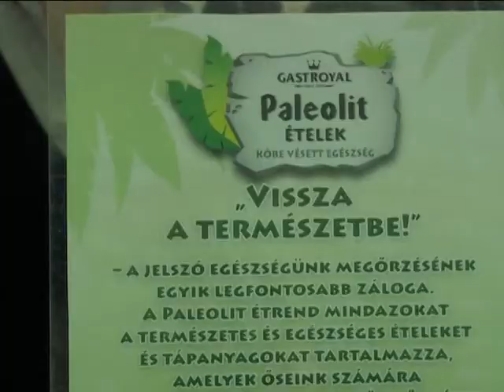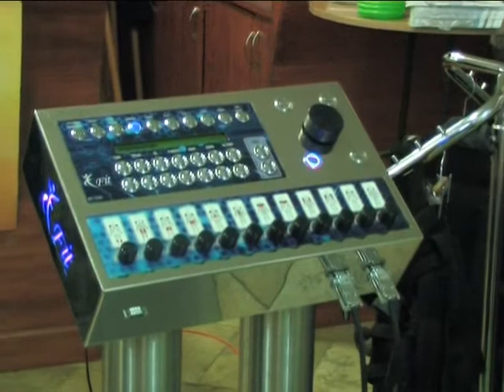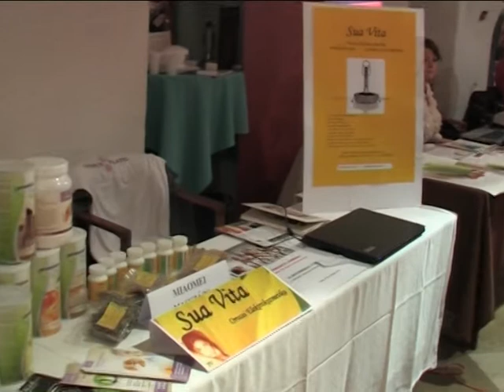A SZÉPSÉGÉRT ÉS AZ EGÉSZSÉGÉRT